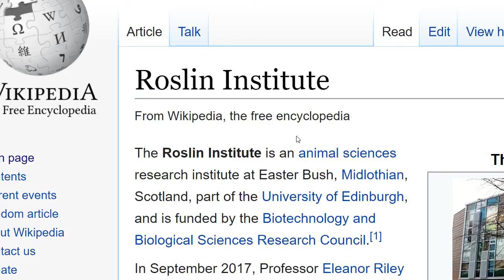Destroy it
fuck you